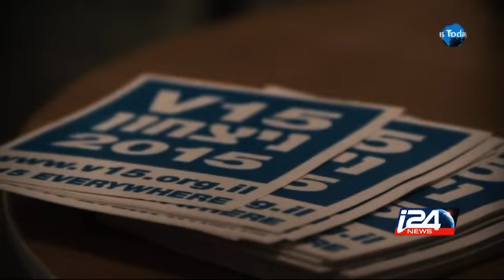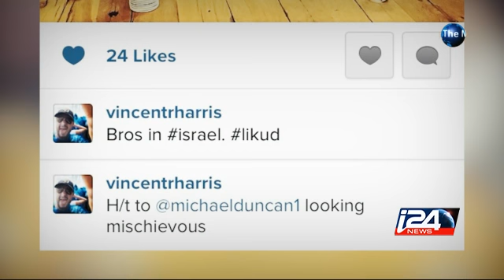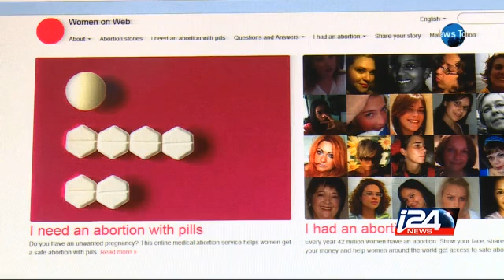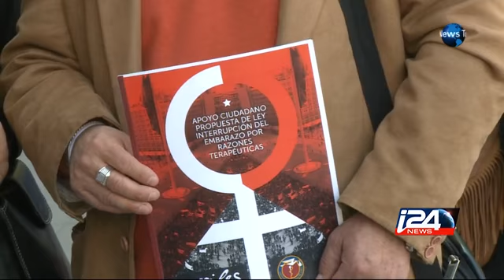The News Today 01/02/2015